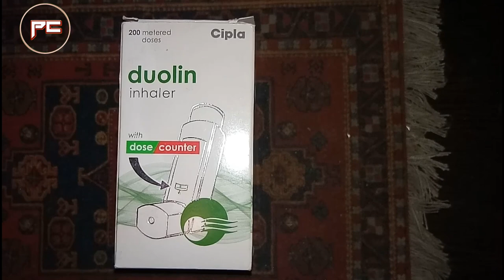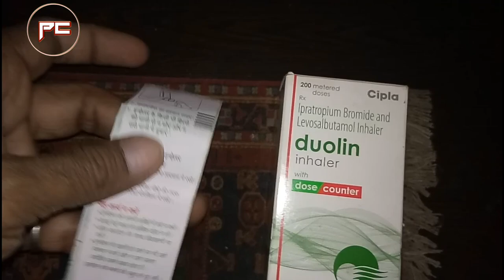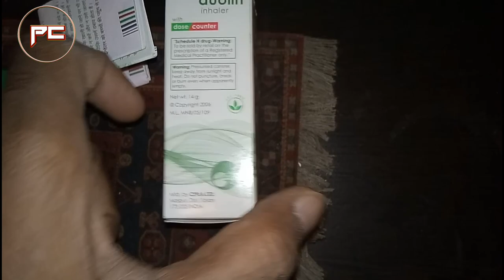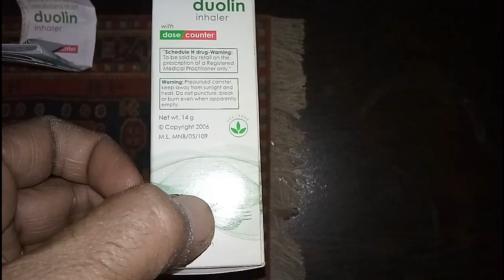Duolin Inhaler Cipla || Why And How To Use || Review || passichamp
Hi everyone..
Is video main apko duolin inhaler ko kaise use karte hai or iski jarurat kyu hai yeh sab sikhne ko milega. Duolin inhaler ko leke myth bhi iska b maine clear kiya hai. Sath hi duolin inhaler addicted hai ya nahi yeh b maine iss video main btaya hai. duolin inhaler cipla company ka ek famous product hai. Or duolin inhaler ka use copd athma sneezing coughing pnemonitis shortness of breathing ko thik karne main hypoxia ke time bhi iska use karte hai. Saturation ke low hone par jab spo2 level kam ho jata hai tab iska use krte hai kyuki uss time marij ko sans lene main kafi problem hori hoti hai. Iss main ipratropium bromide naam ka salt hai levosalbutamol ke sath. Yeh dono marij ko sans lene main help krte hai. ipratropium bromide or salbutamol ke combibation iss main 20 / 50 ka hai. ipratropium bromide ek anticholinergic (parasympatholytic) agent hai jabki levosalbutamol ek parkar ka β2 adrenergic receptors hai jo airway ko smooth karta hai uske muscle ko relax or dilate karke.

Cheers
Passi Champ